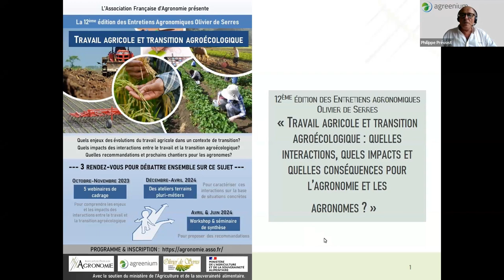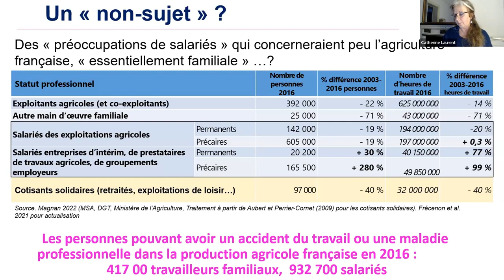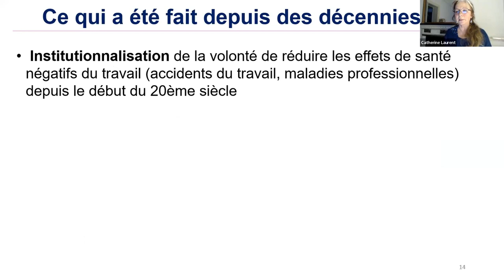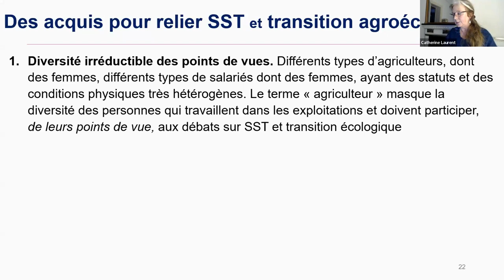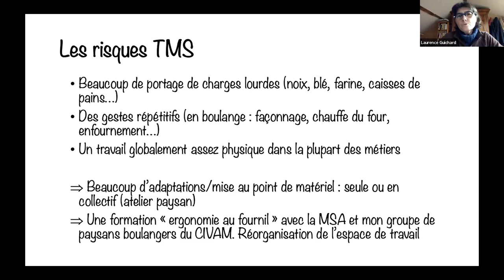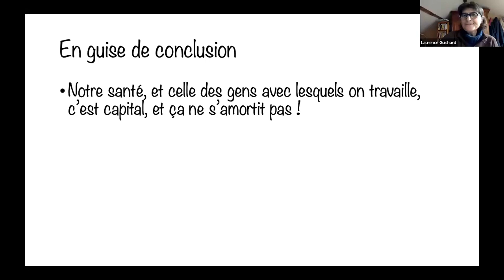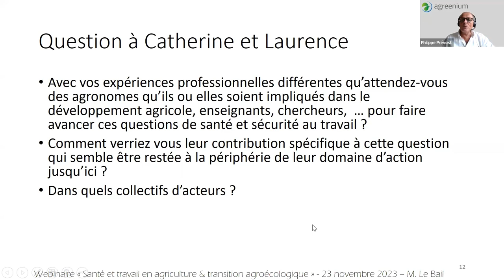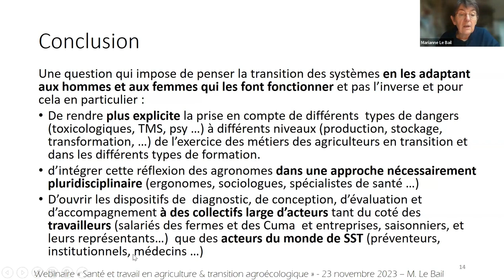La santé au travail en agriculture [Webinaire 5/5]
Dans le cadre de la 12ème édition des Entretiens Agronomiques Olivier de Serres (Travail et Transition Agroécologique), l'AFA (Association Française d’Agronomie), en partenariat avec Agreenium, le lycée agricole Olivier de Serres et le RMT Travail en Agriculture, a proposé une série de 5 webinaires de cadrage pour comprendre les enjeux et les impacts des interactions entre l’évolution du travail agricole en lien avec la transition agroécologique.

Ce 5ème webinaire aborde la santé au travail en agriculture, en lien avec la transition agroécologique :

L’explosion des méthodes de substitutions (biologiques, chimiques, mécaniques ou manuelles) et la diversité des conditions de travail qu’elle engendre supposent que l’on s’intéresse aux avantages et aux risques de ces nouveaux systèmes pour la santé des travailleurs agricoles.

La reformulation de ces questions en problématiques agronomiques n’est pas simple que l’on regarde le risque santé sous l’angle de la nature des dangers ou sous l’angle de l’exposition à ces dangers. A l’échelle du système de culture les questions peuvent porter sur : nature, réduction/augmentation et répartition du travail mécanique ou manuel ; nature des molécules, effets à faible dose ou effet antagonique dans les mélanges des nouveaux intrants (de synthèse ou biologiques), transformation des indicateurs d’évaluation des pratiques (désherbage en particulier) … Mais ce sont aussi les relations dans le travail à l’échelle de l’exploitation qui changent : comment sont partagées, distribuées les activités et quelles organisations du travail génèrent plus ou moins de spécialisation ou de diversité des tâches ?

Enfin, plus globalement se pose la question de savoir comment les agronomes peuvent contribuer à renforcer et faire évoluer la culture de la sécurité et santé au travail dans l’agriculture. Dans cette perspective de quels éléments de réflexion et de quels indicateurs de la santé au travail les agronomes, les agriculteurs et leurs salariés ont-ils besoin pour évaluer les propositions innovantes, comparer les systèmes de production ou les trajectoires d’exploitation en transition agroécologique.

Ce webinaire permet de cerner quelques-uns des enjeux attachés à cette question et les premières pistes pour leur prise en compte par les agronomes.

Intervenants et discutants :

-Catherine Laurent, Directrice de recherche à (INRAE)
-Laurence Guichard, Paysanne-boulangère
-Marianne le Bail, Administratrice AFA

l'animation est réalisée par Philippe Prévost (Agreenium)

Pour en savoir plus sur les Entretiens Olivier de Serres 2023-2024
L'Association Française d'Agronomie (AFA) est une association qui propose un espace d'échanges et de débats autour des pratiques agricoles et concepts agronomiques. Crée en 2008, elle rassemble aujourd’hui toute une communauté d’agronome de divers horizons (conseillers, agriculteurs, chercheurs, enseignants etc.) et se donne comme finalité de contribuer au développement et à l’adaptation de la discipline, tout en prenant en compte les nouveaux enjeux sociétaux. L’AFA propose régulièrement des webinaires, des débats thématiques, des ateliers sur le terrain et capitalise régulièrement les réflexions dans la revue « Agronomie, Environnement & Sociétés ».

& pour perpétuer cette diffusion libre des savoirs agronomiques, nous faisons appel à vos dons !